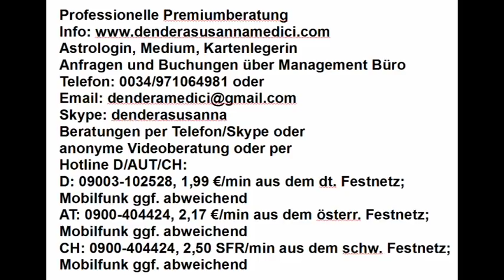Tageshoroskop: 16.06.2018 "Karmische Liebe"